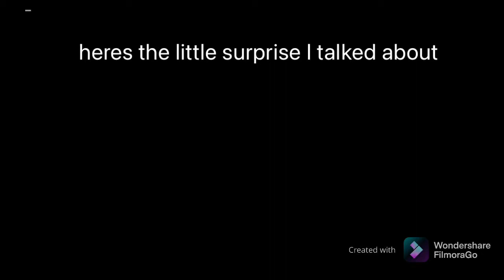THE LITTLE SURPRISE I FORGOT TO POST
I forgot to post this video because I was doing some El Salvador activities. (I was at a pool for 4 hours) SO ENJOY!!!
(Also, who’s excited?)
(crap I forgot the explanation too)
So this is the intro for my new object show, Battle for Drawing (formerly BFD). You may be asking, “Why a drawing as a prize?”

(I’ll explain that in the first episode)
:l